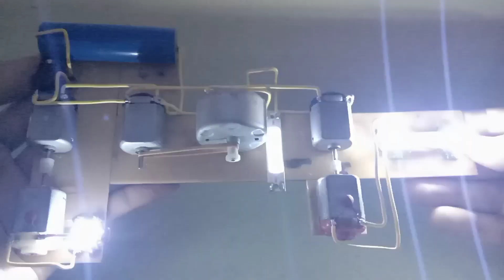BUILDING AN ELECTRONICS PROJECT OF A MINI ELECTRIC GENERATOR MACHINE USING A PARALLEL CIRCUIT